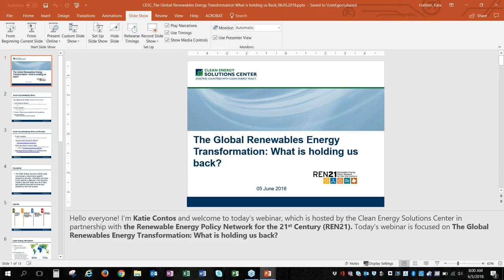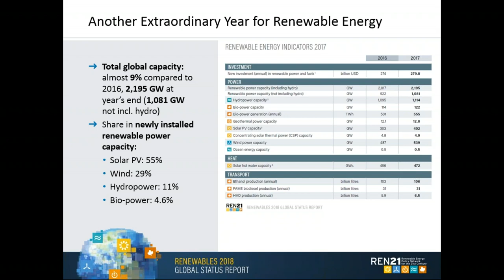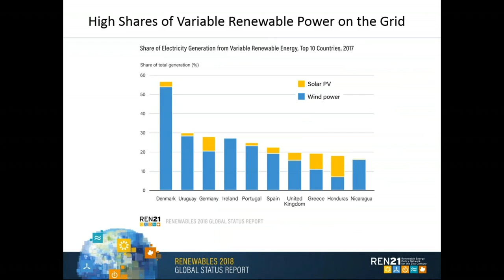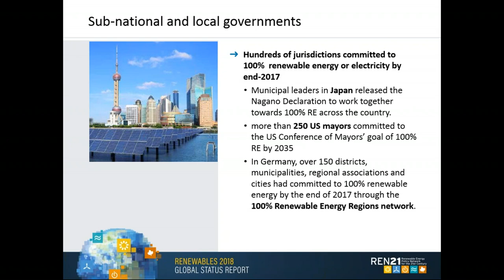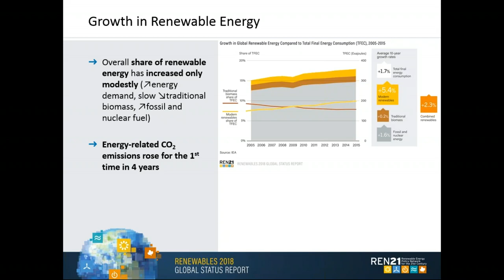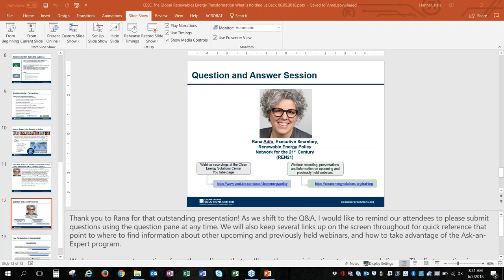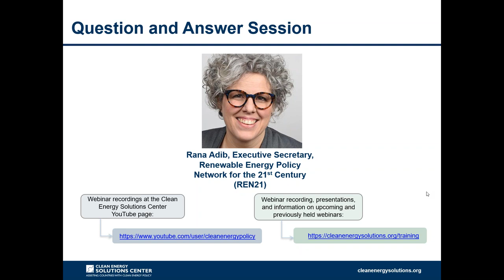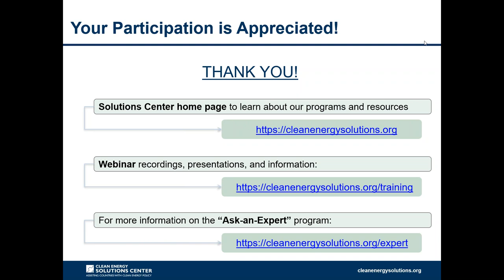The Global Renewables Energy Transformation: What is holding us back?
This webinar begins with an overview of REN21’s newly released Renewables 2018 Global Status Report. It then investigates the “two realities” of the renewable energy transformation: (1) dynamic renewable power industry, driving rapid uptake and (2) what is holding the overall energy transformation back. The presentation ends with possible measures needed to accelerate the transformation to a renewable energy future.